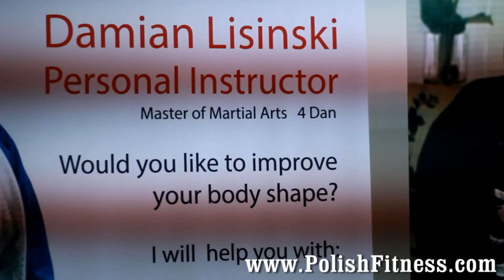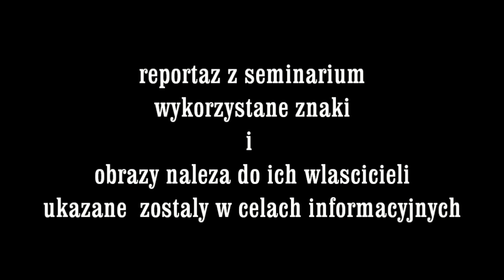Aleksandra Kobielak Seminarium Sportowe Notingham UK trailer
seminarium sportowe z Aleksandra Kobielak, trailer reportażu, Mistrzyni Świata w Fitness początkowo przenosi nas do występów na zawodowej OLYMPII , zdradza liczne szczegóły .
Wszystkie znaki obrazy  należą do ich właścicieli a zostały przytoczone w celach informacyjnych